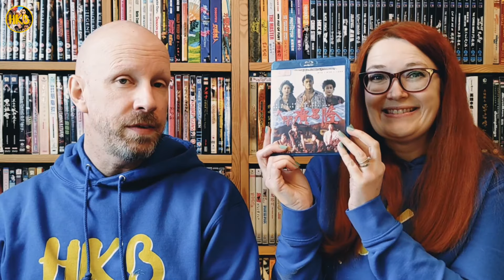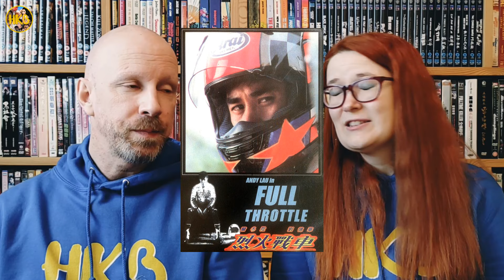WHO IS DAVID WU? HE'S IN MORE THAN JUST TIGER CAGE 2!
You've seen his face (in films like Tiger Cage 2 and Robotrix) but do you know much about him? Well we thought we might shine a light on David and provide a little focus on this actor. So will be be Team Wu or not? Tune in to find out!

Movie details taken from HKMDB:

FINALE IN BLOOD 大鬧廣昌隆 (1993)
Alias: 牽魂
Origin: Hong Kong
Language: Cantonese
Circuit: Newport
Genre: Ghost
Theatrical Run (HK): 11/06/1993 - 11/11/1993
Box Office: HK $1,674,517

Director
  Fruit Chan Goh

Screenwriters
  Chan Hing-Kai
  Amy Cheung Siu-Han

Producers
  Tony Au Ting-Ping
  Chua Lam

Cast
  Lawrence Cheng Tan-Shui ... Cheng Ming Pao
  Tiu Gwan-Mei ... Fong Yan (Fang Yin)
  David Wu Dai-Wai (3) ... Ma Kuang Shen
  Aoyama Chikako ... Ma's Woman
  Josephine Koo Mei-Wah ... Lei Sha
  Peter Lai Bei-Dak ... Chen Chi
  Tony Leung Ka-Fai ... Fortune teller [cameo]
  Robert Siu Leung ... Cheng's boss
  Hon San ... Ma 's man
  Dave Lam Ching ... Radio station clerk
  Fruit Chan Goh ... Tenant

FULL THROTTLE 烈火戰車 (1995) Win's Entertainment Ltd.
Taiwan VCD: Full throttle
Origin: Hong Kong
Circuit: Empire
Genre: Romance
Theatrical Run (HK): 12/14/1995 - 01/24/1996
Box Office: HK $33,770,736

Director
  Derek Yee Tung-Sing

Distributor
  China Star Entertainment Group (Hong Kong)

Screenwriters
  Derek Yee Tung-Sing
  Lo Chi-Leung

Action Director
  Bruce Law Lai-Yin

Producer
  Alexander Chan Mong-Wah

Cast
  Andy Lau Tak-Wah ... Joe Jiang
  Gigi Leung Wing-Kei ... Annie/Yee
  David Wu Dai-Wai (3) ... David Kwan
  Paul Chun Pui ... Paul Jiang
  Chin Ka-Lok ... Jimmy /Jiale
  Elvis Tsui Kam-Kong ... Lao Gui
  Lau Ying-Hung ... Mrs Paul Jiang
  Teresa Ha Ping ... Jiale's grandmother
  Bruce Law Lai-Yin ... Xian
  Lee Mei-Ling ... Mei Ling

Should you wish to view a specific section of our review please use the time stamps below:

00:00 This Episode
00:08 David Wu Intro Video
00:28 Brief Biography
01:21 Episode summary
02:16 Finale in Blood
07:41 The Blu-ray
08:02 Full Throttle
13:30 A surprise-shock?
14:03 The Blu-ray 2
14:52 Very Nice!

Purchase links for your convenience (Note this Blu-ray is region A for information on multi-region players check our video:

Full Throttle from Nova Media is Region Free!

We hope you enjoy this episode and would welcome any feedback/suggestions or discussion.

We look forward to the next time!  Hope to see you then. Warm wishes, Shaz & Leon.